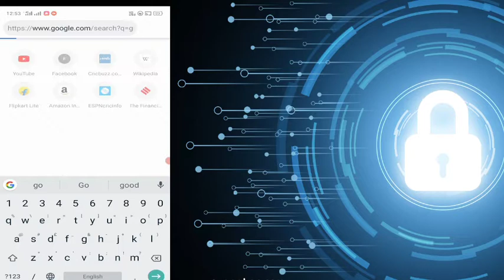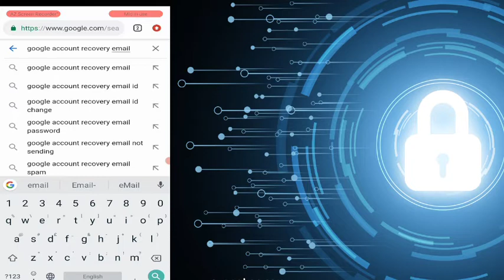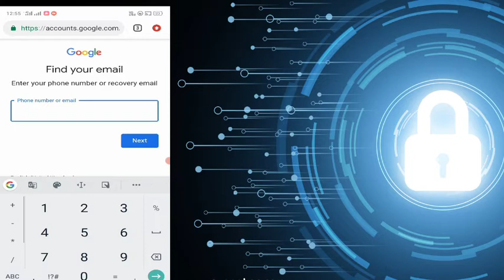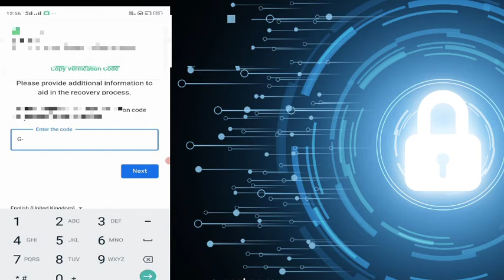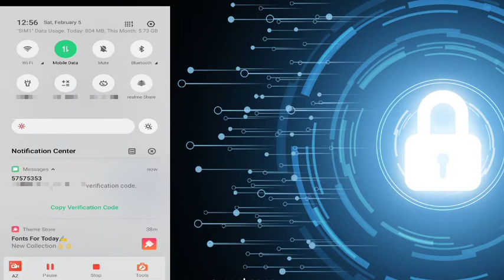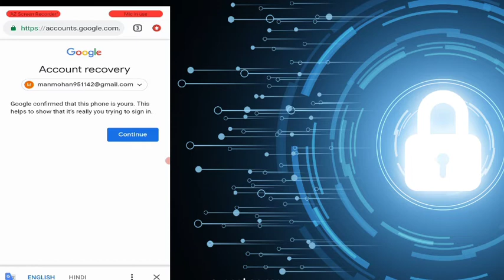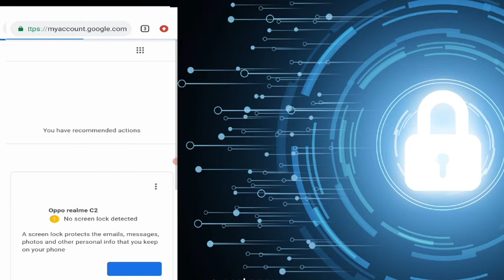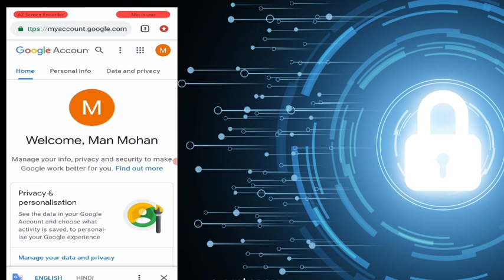how to 🎉recover gmail account ||gmail account recovery || google account recovery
& 🤗🤗_subscriber_🤗🤗 &

🤗_Liker_🤗

🤗_viewer_🤗

About this video:- Dosto aaj Ki Is Video Me Maine Aapko Gmail Account Kaise Recover Karte Hai Bataya Hai Ummeed Hai Aapko Ye Video Bahut Pasand Aayegi Thank you so much...🙏🙏🙏 Write the letter:-have forgotten the password of this gmail Apna gmail please help me to recover the password

_-_-_-_-_-_-_-Thank's for 🙏so much-_-_-_-_-_-

-_-_-_-_-_-_🤗ManMohan_Youtuber-_-_-_-_-_-_